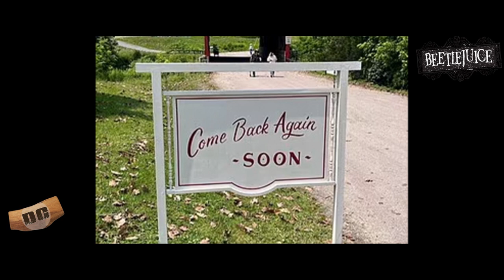BEETLEJUICE 2 NEW HALLOWEEN SET PHOTOS | TIM BURTON AT HIS BEST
More behind the scenes images from Beetlejuice 2 have leaked and it is looking like classic Tim Burton!